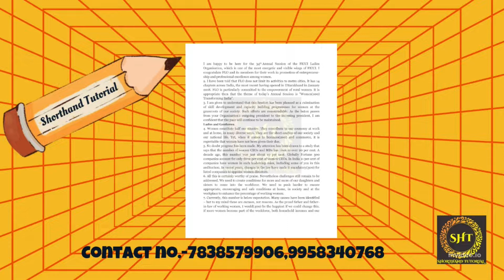Legal Dictation | Ex54 (110 wpm) | @Shorthand Tutorial | DR.GD.BIST series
Legal Dictation  | Ex.54 (110 wpm) | @Shorthand Tutorial | DR.GD.BIST series  | Shorthand Dictation
@Shorthand Tutorial
STENOTYPIST
LAXMINAGAR
DELHI
NEW DELHI
LEGAL DICTATION
AUDIO CLASSES
FOUNDER & FACULTIES-
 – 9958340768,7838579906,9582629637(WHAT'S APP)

Queries Solved:
1. shorthand tutorial for beginners
2. shorthand dictation 80 wpm/90 wpm/100wpm/120 wpm/160 wpm in English
3. stenography classes online in English
4. shorthand video tutorial
5. How can I practice shorthand at home?
6. How to Increase Shorthand speed
7. Shorthand improvement tricks
8. Shorthand Speed Building Tips